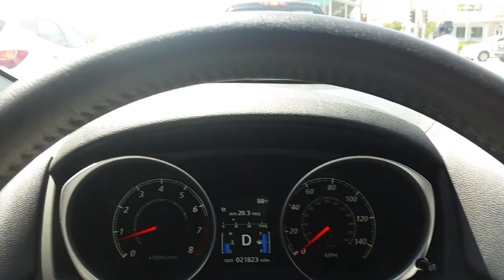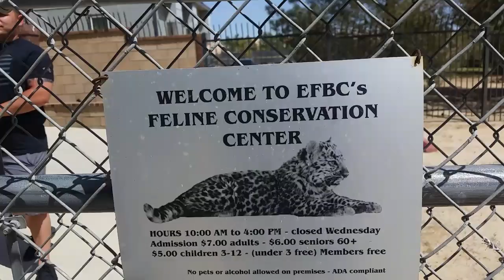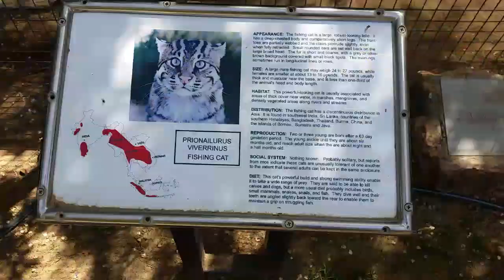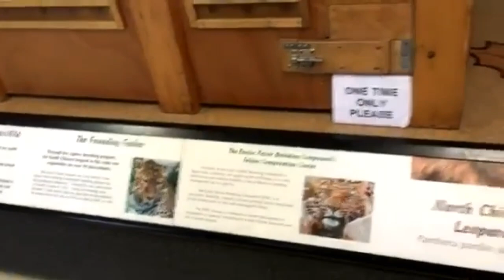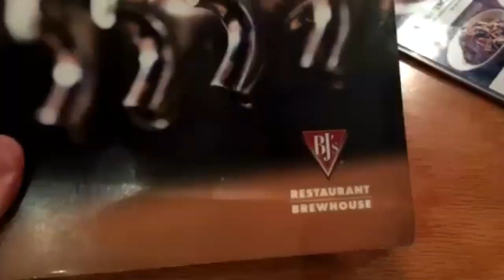Rosamond Exotic cat sanctuary, and saying good bye to some family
Family trip to the Rosamond Cat sanctuary.